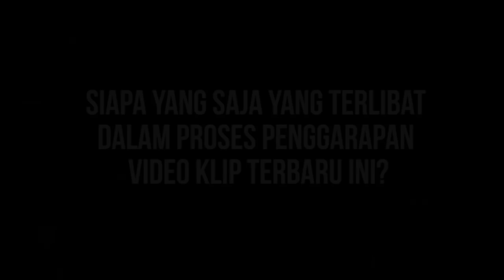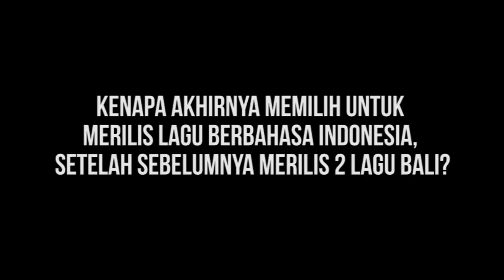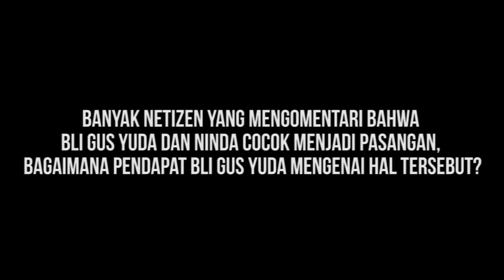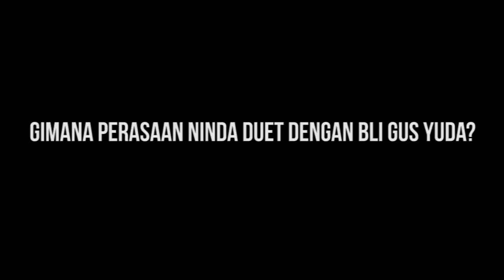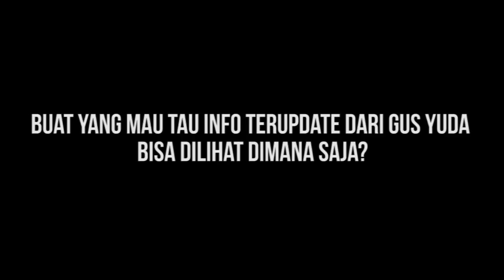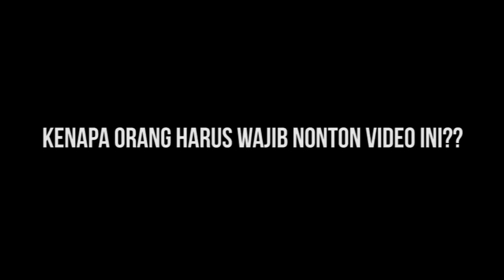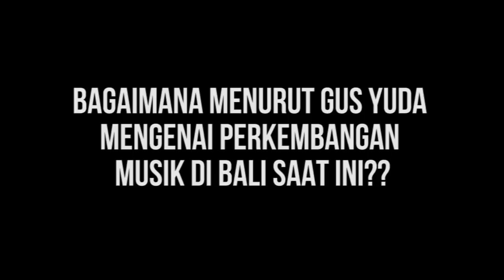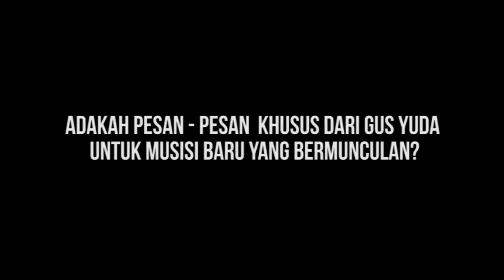Cerita Menarik Dibalik Video Klip Terbaru Gus Yuda Feat. Ninda - Sesalku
Gus Yuda akan merilis video klip terbarunya di awal tahun 2018 bersama dengan Ninda Anggita.